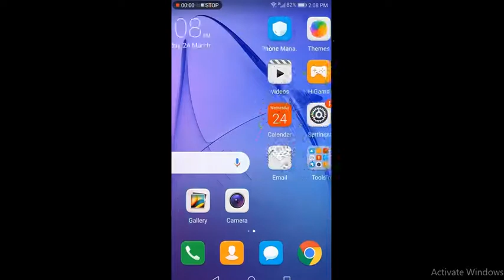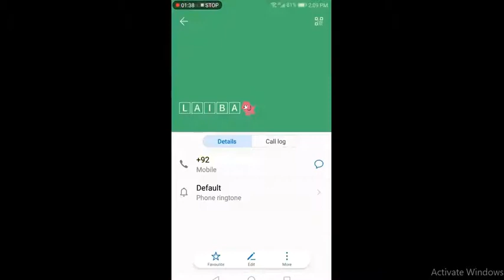HOW TO USE Stylish Text on Whatsapp(IN 4 to 5 steps)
This video is all about the simple method of using STYLISH TEXT ON WHATSAPP .♦♦♦♦♦
♦♦♦♦WITHOUT INSTALLING ANY APP